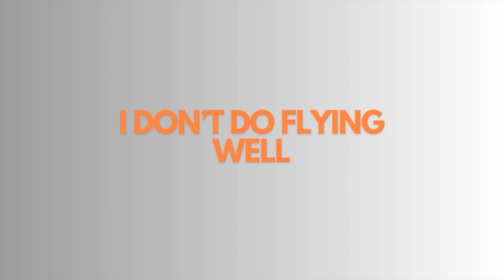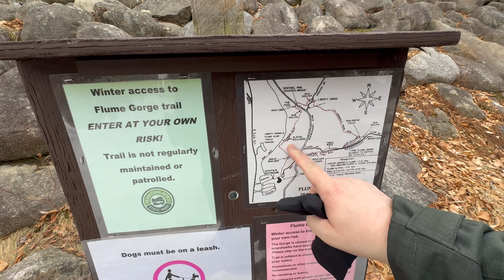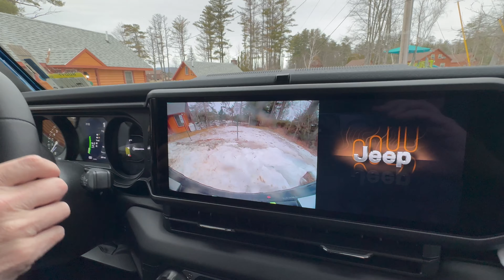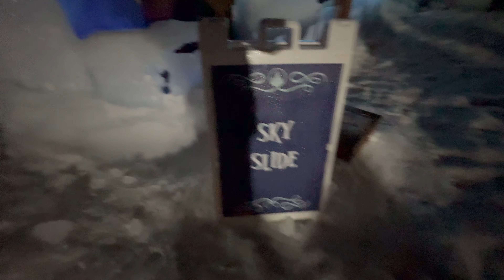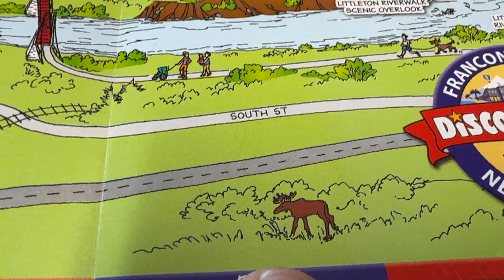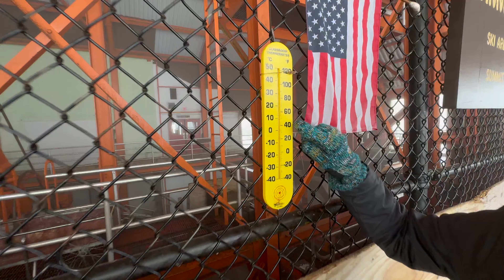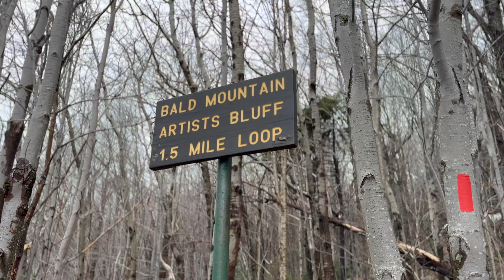White Mountains of New Hampshire